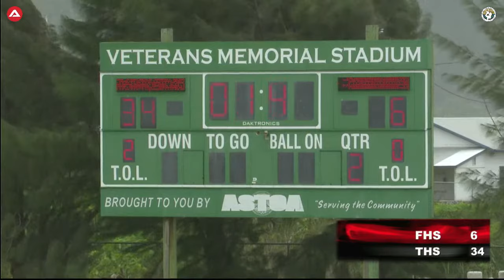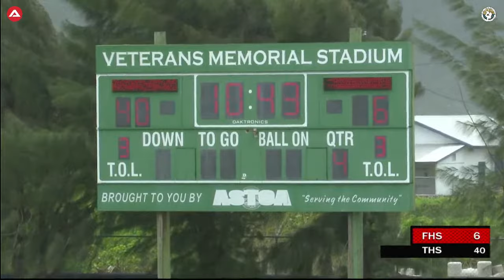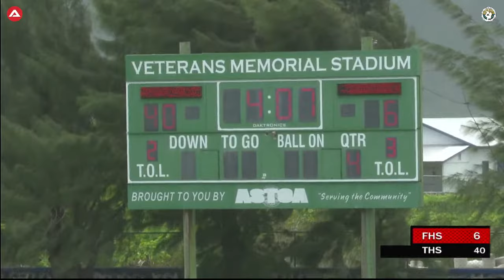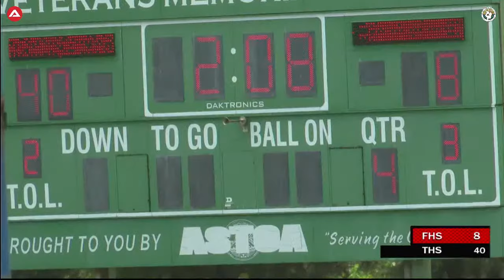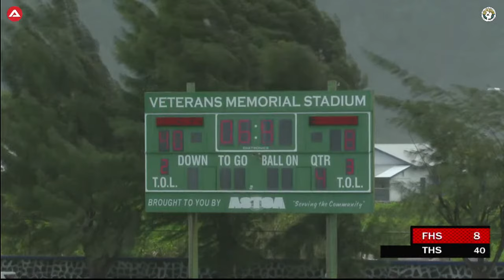KVZK TV Live Event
Thank you for joining our livestream

"KVZK TV don't own the right to any music playing"